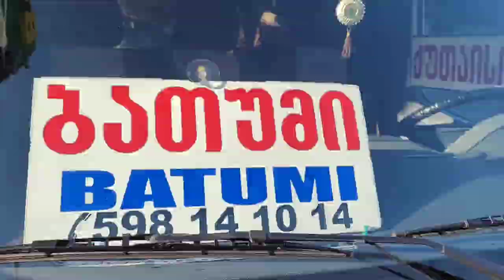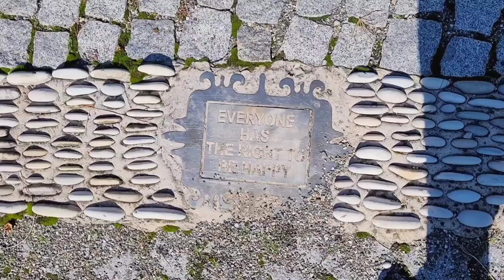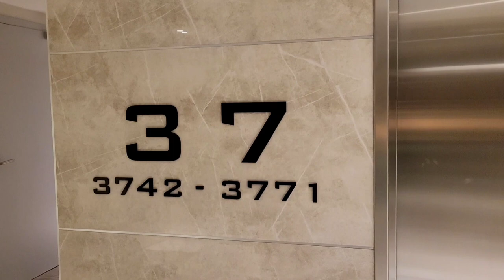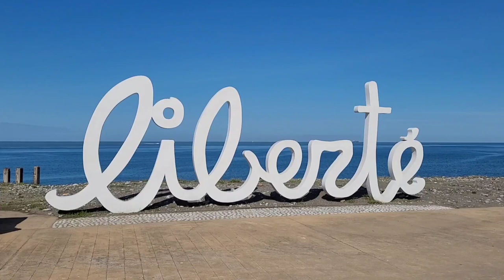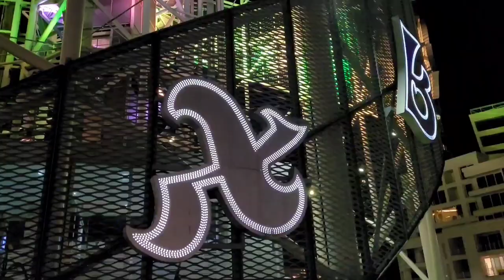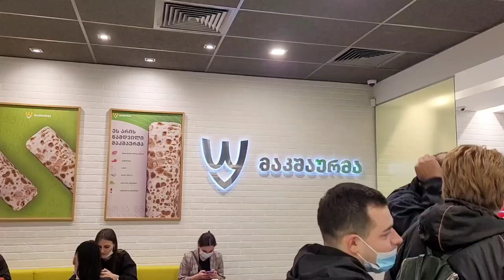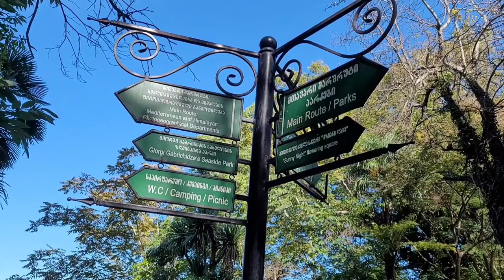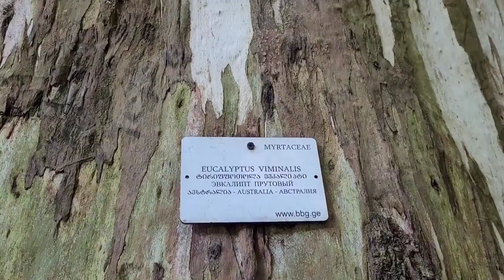Батуми, Грузия. Что посмотреть. Красивые места, пляжи, отдых. Статуя любви, достопримечательности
Батуми - нереально красивый город. Здесь шикарные пляжи, чистое море без волнорезов, бесконечные набережные, фантастические небоскребы, вкусная кухня. Есть ли смысл ехать в Батуми в Грузии зимой и осенью? Или это только летний отдых?

Видео о моей поездке сюда в октябре. Уверенно заявляю, в это время года город прекрасен! И даже поплавать в море еще можно. Туристов почти нет, цены на жилье ниже некуда. Идеально.

Пролеты с дрона - со стока, пока у меня еще нет своего.

В этом видео:
- как доехать в Батуми из Кутаиси;
- аэропорт Батуми;
- колесо обозрения, Башня алфавита, статуя любви;
- сколько стоит жилье на 37 этаже;
- ботанический сад Батуми;
- обзор пляжа;
- новый бульвар Батуми.